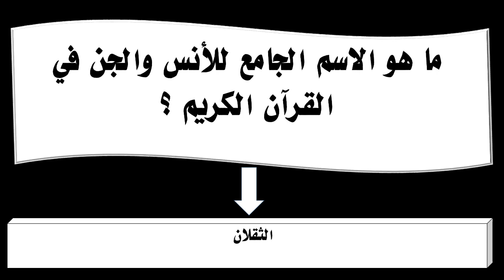ما هو الاسم الجامع للأنس والجن في القرآن الكريم ؟